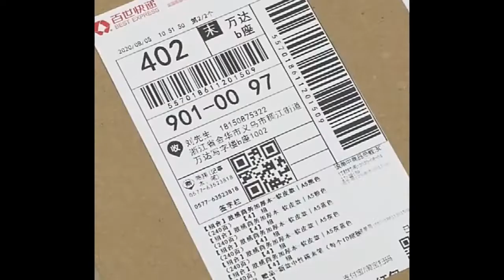Identity Theft Protection Roller Stamp Guard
ID guard roller stamp is a good substitute for crushers, safe and environmentally friendly.
Roller stamp can cover the important address and phone number of your bank bills, utility bills, and prevent information from leaking.
Confidential address blocker can provide the best protection for your information security.
Information anti-leakage stamp is the perfect gift for family, friends and yourself.
Identity anti-theft stamp is mini and portable, various colors appearance optional.